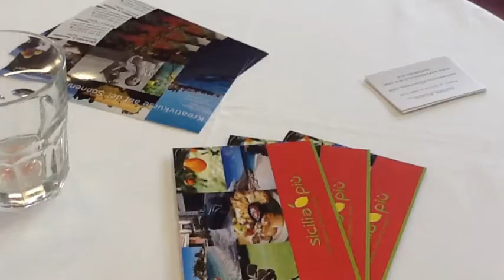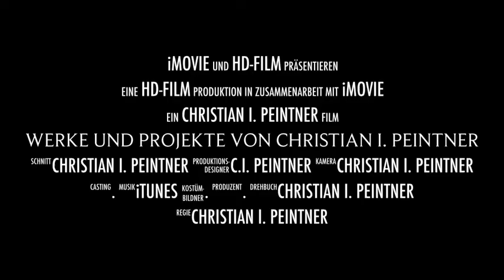Werke und Projekte von Christian I. Peintner